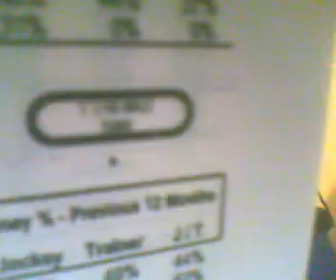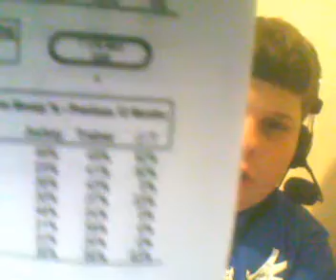louisiana downs stakes races 5-22-10.wmv